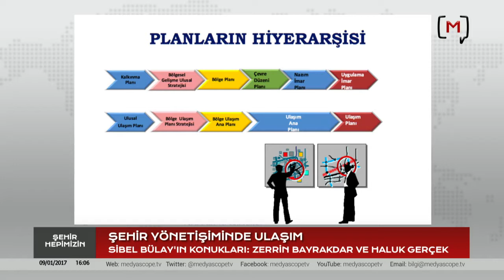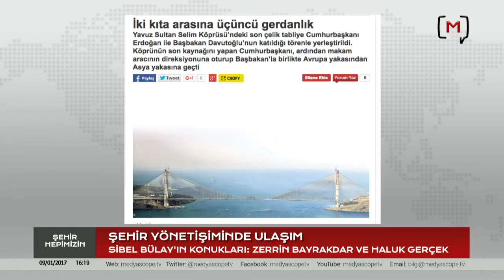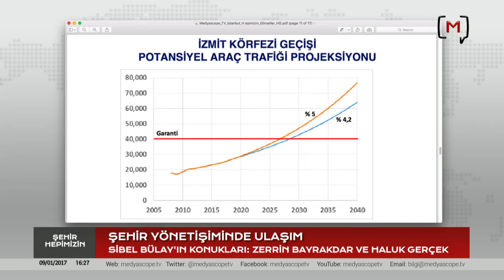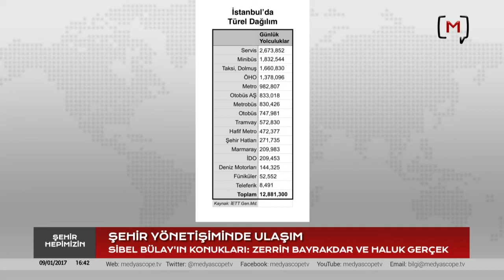Şehir Hepimizin: Şehir Yönetişiminde Ulaşım